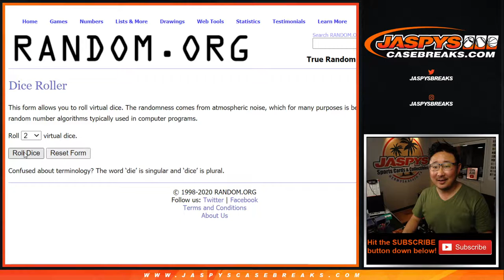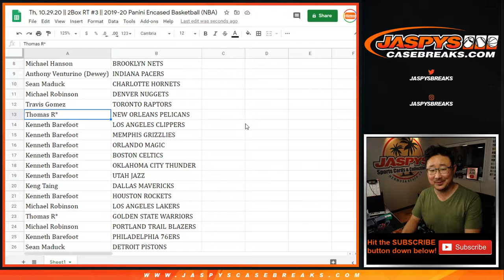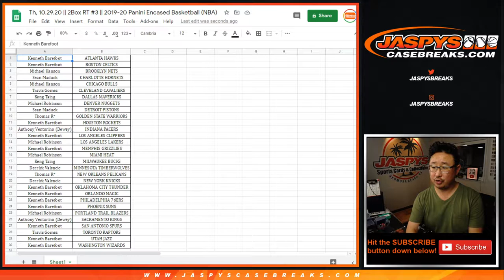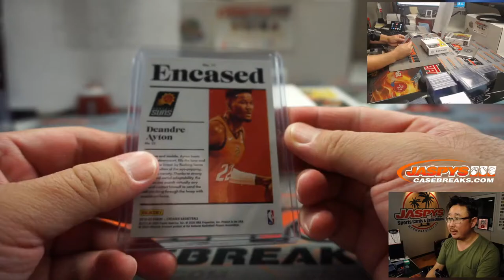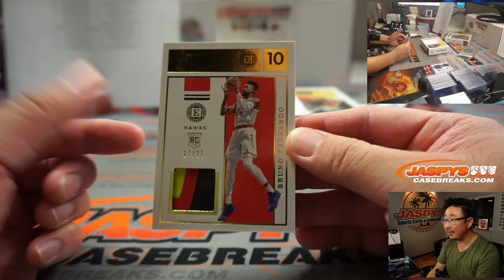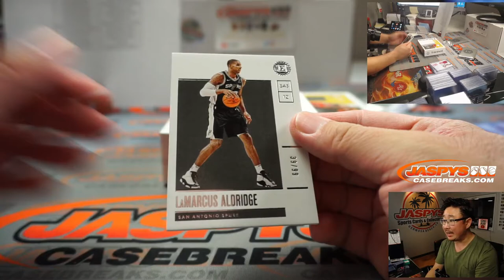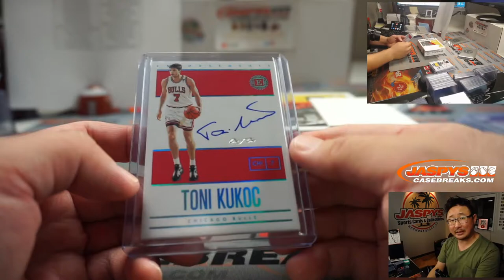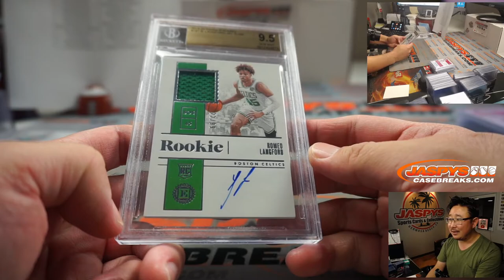Th, 10.29.20 || 2Box RT #3 || 2019-20 Panini Encased Basketball (NBA)